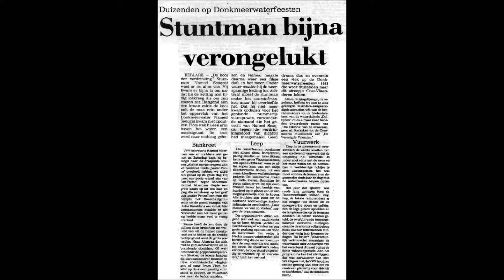Stuntman bijna verongelukt - Seuqcaj - 08.08.83